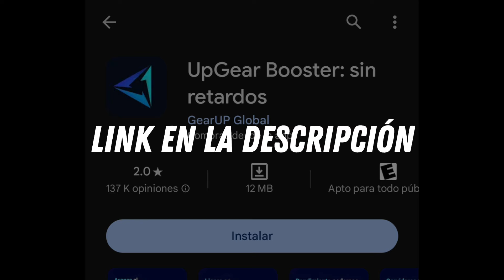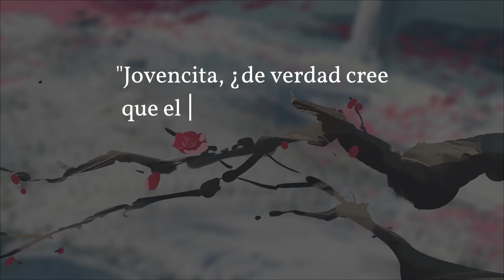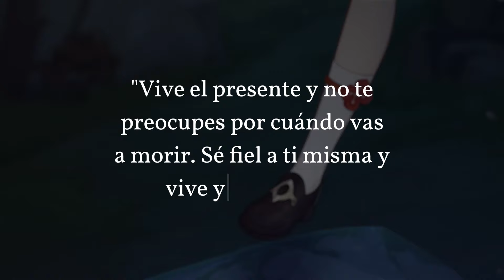HU TAO - ¿CÓMO OBTUVO su VISIÓN? - Lore de Genshin Impact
Hu Tao es sin duda de los personajes más queridos por la comunidad del Genshin. Por su diseño, su Gameplay o su historia incluso. Un poco de esto último es lo que vamos a ver hoy, específicamente sobre su visión, La Visión de Hu Tao, todos sabemos que tiene una, todos sabemos que es una Visión Pyro obviamente, pero… como la obtuvo?

Si tienen MUCHO LAG en GENSHIN, HSR o en futuro en el WuWa y quieren tener un PING MÁS BAJO y ESTABLE, Descarguen y prueben GEARUP Booster👇: